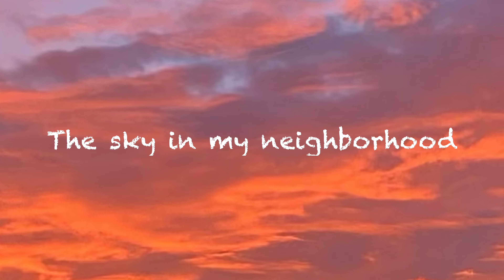TheMilkman-I want you around-{Official Music Video} (Snoh AAlegra remix cover)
FB MIGUEL ROMEO
YOUTUBE MIGUEL ROMEO
THE MILKMAN AKA EL LECHERO
ENGLISH & Spanish Rapper
Positive vibes
Inspired by positive music
No curses 🤬 in my music
This song is dedicated to my wife who is 5 months pregnant